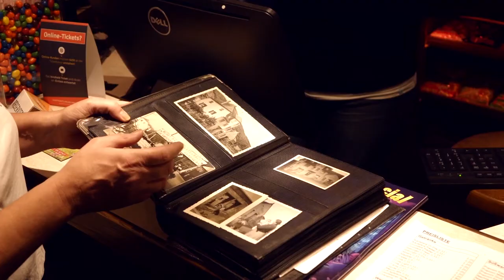100 Jahre Schmelzer Lichtspiele